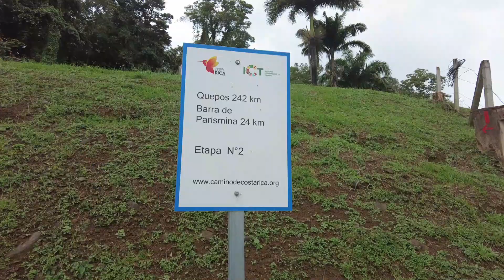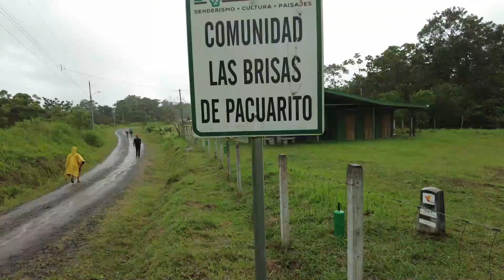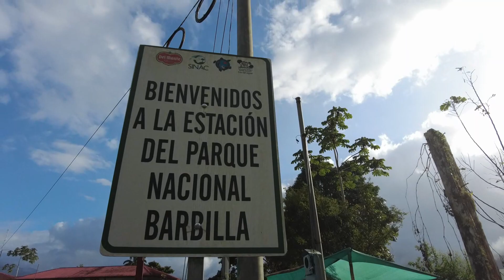El Camino de Costa Rica, Day 4: Cimarrones - Las Brisas de Pacuarito, 18 km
El Camino de Costa  Rica is a gorgeous 280 km (174 miles) hiking trail from the Caribean Coast to the Pacific Ocean. Along the way you'll see monkeys, iguana's and a great variety of birds.

On this fourth day we encountered the first muddy roads. A short but fun day.

The distances in the itinerary differed from those in the guidebook and from those measured by GPS. I stuck to the GPS mostly, but although usually I'm a purist intent on hiking every last inch, this time enjoyment and nature was more important to me than keeping track of the exact distance.